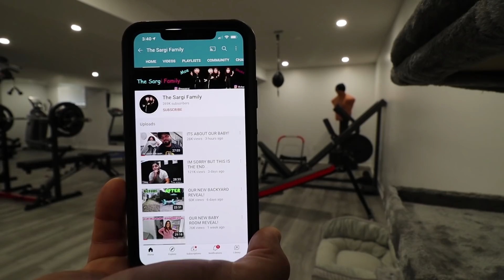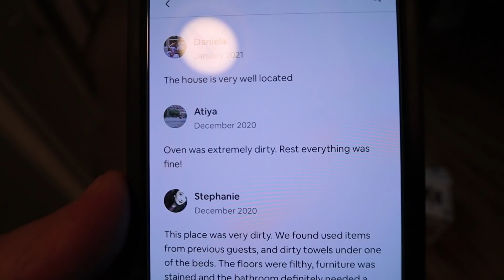WHAT WE FOUND in OUR AIR BNB WAS SHOCKING!!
*GET THE ALL NEW MOESARGI EDITION MOTIVATED SHIRTS HERE*